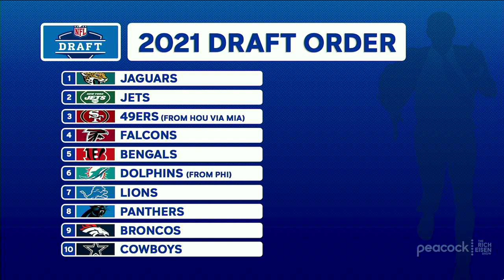Entourage's Kevin Connolly Talks ‘Victory' Podcast’ & More | Full Interview | The Rich Eisen Show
Actor-Director Kevin Connolly and Rich Eisen Show guest host Ryan Leaf discuss his new venture ‘Victory the Podcast’ and the early days of HBO’s ‘Entourage,’ how the iconic HBO series would be VERY different if it was rebooted today, how he, a Long Island native, grew up a Miami Dolphins fan, and that night he and TJ Jefferson almost got carjacked in Wilmer Valderrama’s SUV.